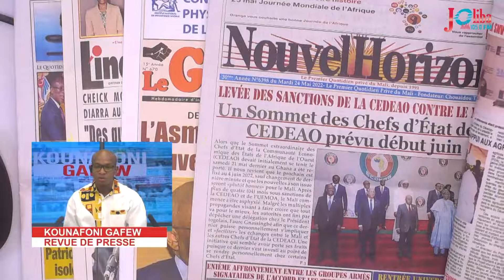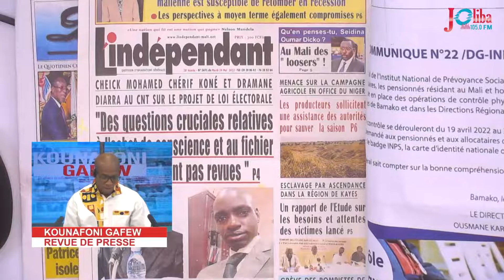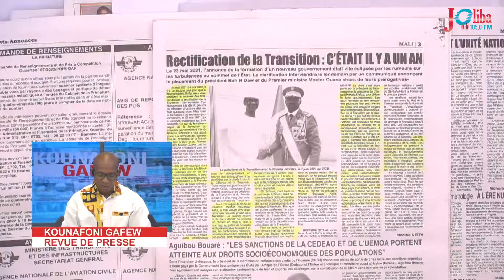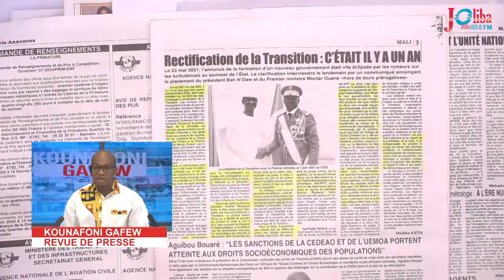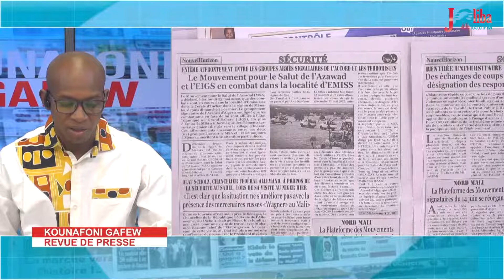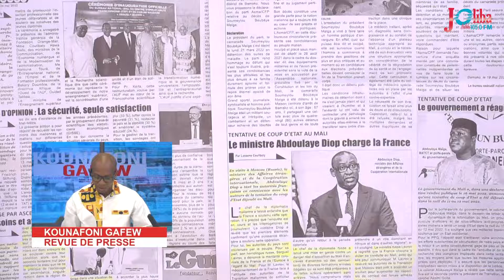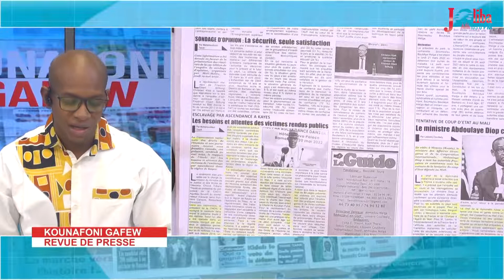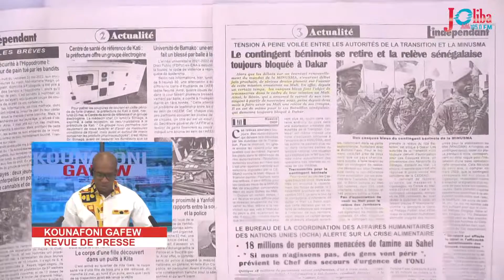REVUE DE PRESS 24 mai 2022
La revue de presse 📰📑   est une émission qui traite les opinions, les points de vue et les avis souvent divergents des journaux sur l'actualité malienne. C'est chaque jour de 09h 30 à 10h sur Joliba TV/FM 📺📻 . Elle parcours les différents journaux 📜 📰de la place, afin d'informer  🔊📢 davantage la population .
Elle est présentée  par Amadou DIALLO